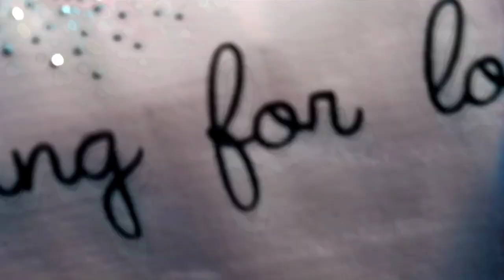baba baby clothes | baba baby new clothes for eid | baba baby garments wholesale suit in karachi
Is shop me Baba baby garments clothes bacchon ke liye aaramdayak kapde hote hain. In k  kapde bachchon ke delicate skin ke liye banaye jate hain aur unhe comfortable feel karane mein madad karte hain. In k  kapde bacchon ke liye sundar aur confirmable soft  styles hote hain, jisse unke parents unhe pyaar se pahna sakte hain.

In k shop me Baba baby garments clothes mein bahut se types  ke kapde hote hain, jaise ki onesies, t-shirts, leggings, shorts, skirts, rompers, dresses, socks, hats, mittens, booties, aur bahut kuch. In k shop k kapde bahut hi sundar aur colourful hote hain, jisse phean kar bacchon aur bhi pyaara dikhte hain. Iske alawa, ye kapde bahut hi durable hote hain, jisse unhe bar bar wash karne par bhi unka rang nhi oter ta.
In k shop me clothes k rate bhee bhot monaseeb he jesa k ap video me dakh choky he agr nhi dekha te pora video dekha

In kapdon ke alawa, in k pass bahut se prakar ke accessories bhi hote hain, jaise ki blankets, swaddles, bibs, burp cloths, aur bahut kuch. Ye accessories bacchon ke liye bahut hi stable hote hain aur unhe saaf rakhne mein madad  karte ha .

ap in se bacho k kapday  ko online aur offline dono tariko se kharid sakte hain. Aapko noman bhai ka what's app no deta he 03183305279
 Yaha  se aap apne bacchon ke liye sundar aur aaramdayak kapde aur accessories kharid sakte hain.

Agar ap apny bacho k l sundar aur aaramdayak kapde aur accessories kareedbe k liya kisi shop jana he tw in k shop ja sakty he ap bhot hi monaseeb rat . Bacchon ke kapde aur accessories ke liye noman bhai ki dukaan ek perfect destination hai, jahaan aapko bacchon ke liye har tarah ke kapde aur accessories milenge.
Addresses main mominabd D block 358 shop no#6